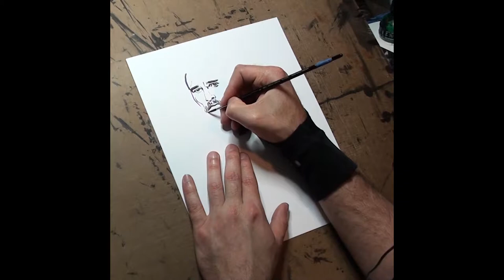Inktober 2019 11: Snow - Real Time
Real-time video of my straight-to-ink contribution to Inktober 2019 Day 11 - Snow